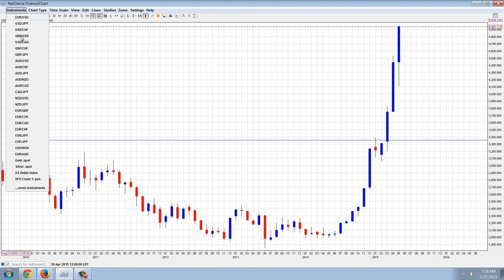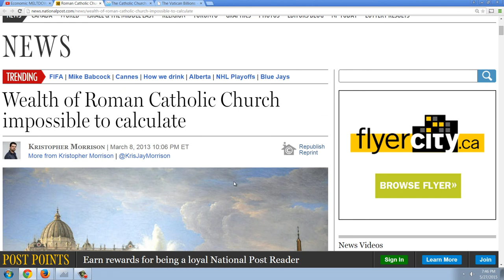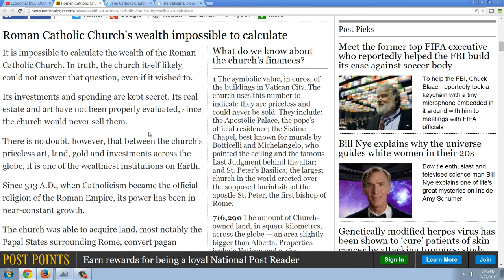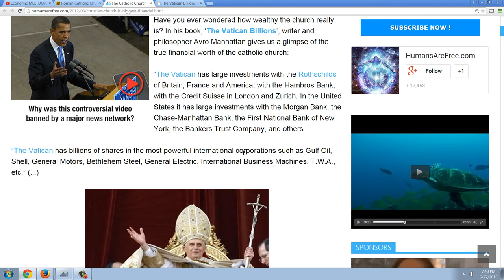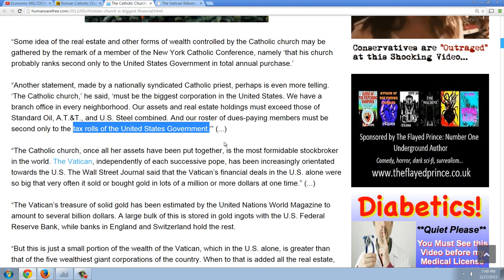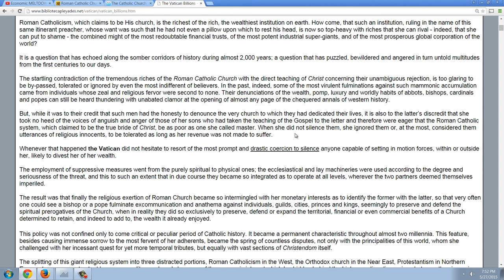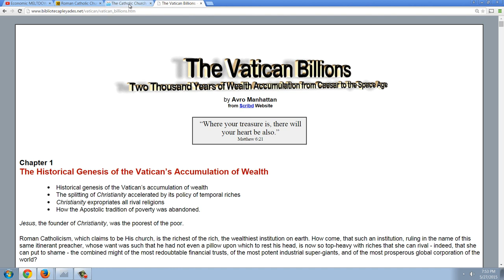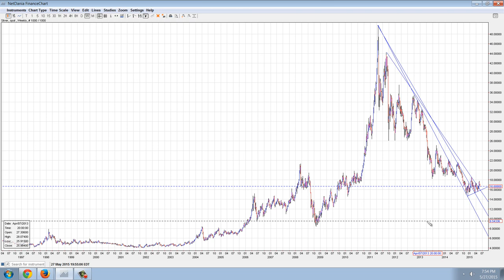Member Update 5/27/15 On Jews